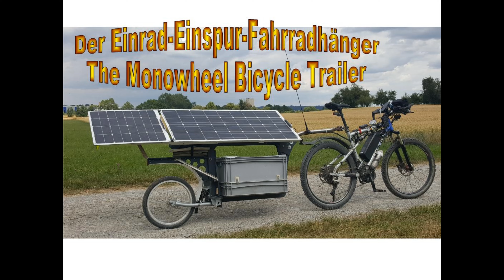Einspur-Fahrrad-Anhänger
selbst gebauter Einrad-Einspur-Fahrrad-Anhänger als Lasten- oder Reise- und Solar-Hänger.
DIY mono wheel bicycle trailer for cargo, travelling and solar